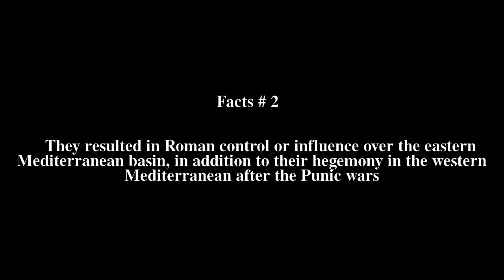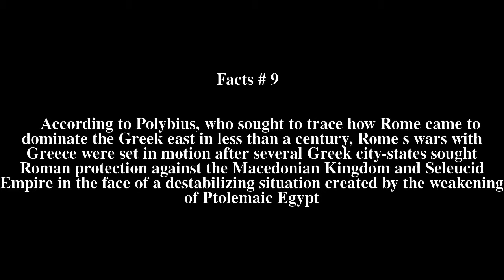Macedonian Wars Top # 13 Facts